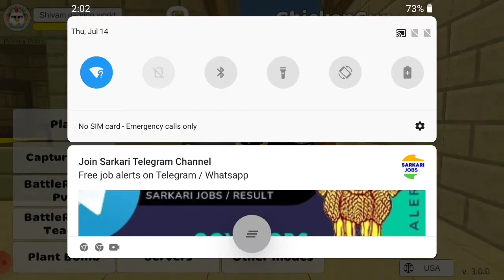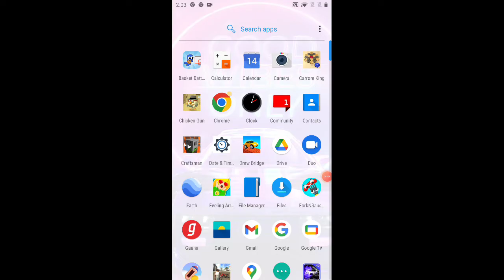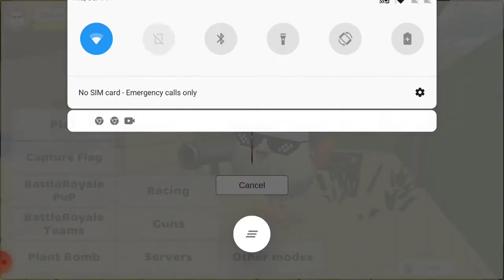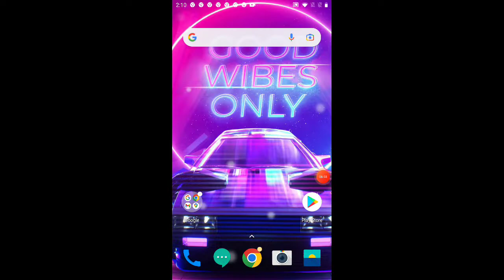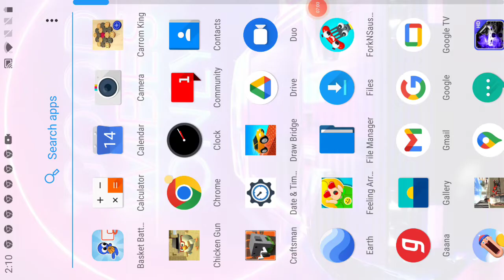Chicken gun racing game